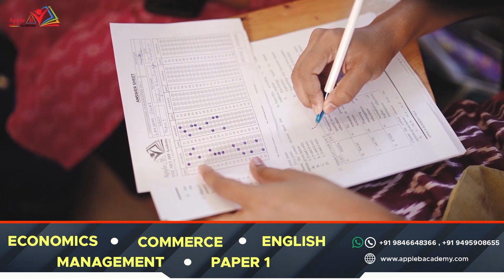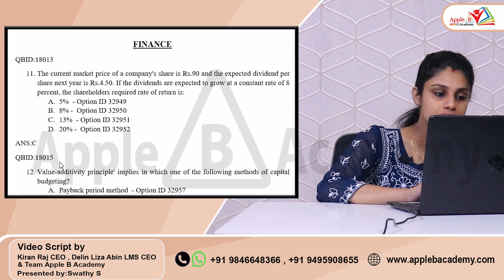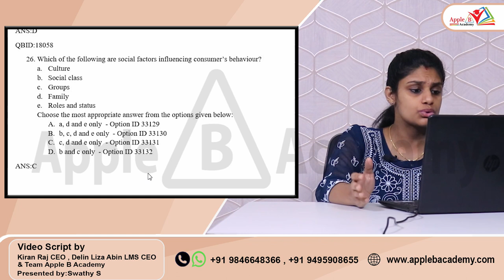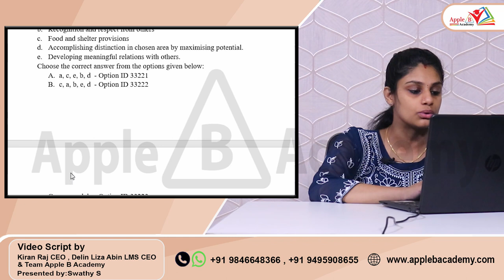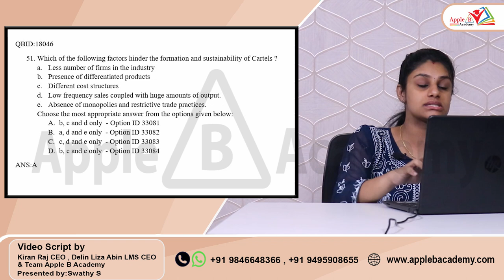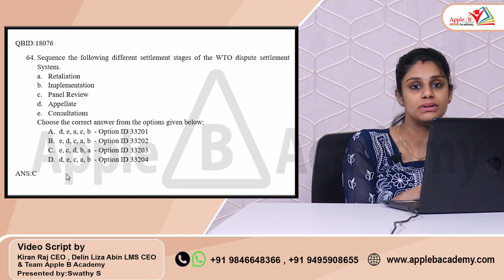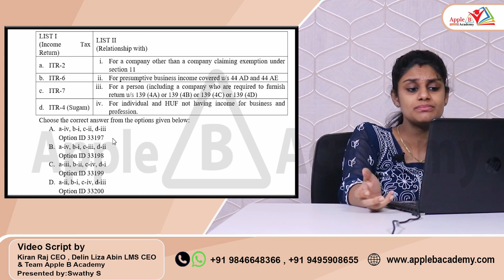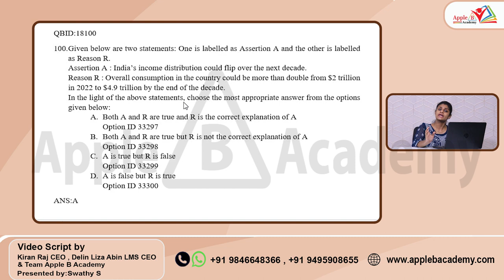NTA UGC NET Commerce | Question Paper & Answer Key | December 2022 | Shift 1 | Apple B Academy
0:00 - 1:35 - NTA UGC NET Classroom Admission Open Economics Commerce English Management Paper 1 offline
1:36 - 12:00 - NTA December 2022 Questions from Accounting
12:01 - 19:52 - NTA December 2022 Questions from Finance
19:53 - 29:03 - NTA December 2022 Questions from Marketing
29:04 - 36:39 - NTA December 2022 Questions from Human Resource Management
36:40 - 43:28 - NTA December 2022 Questions from Legal Aspects of Business
43:29 - 48:37 - NTA December 2022 Questions from Business Economics
48:38 - 56:50 - NTA December 2022 Questions from Business Statistics
56:51 - 1:04:15 - NTA December 2022 Questions from Business Environment & International Business
1:04:16 - 1:12:16 - NTA December 2022 Questions from Income Tax
1:12:17 - 1:22:48 - NTA December 2022 Questions from Banking